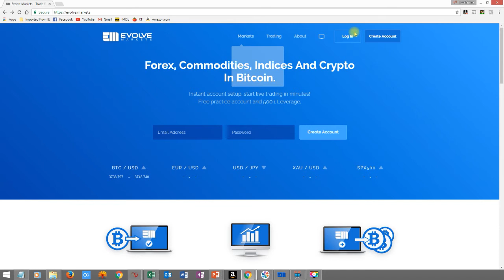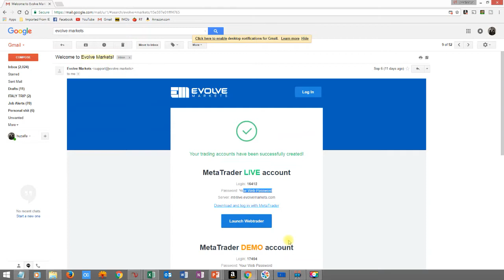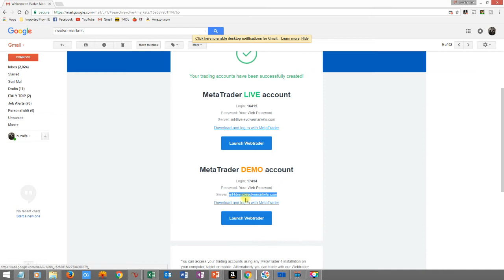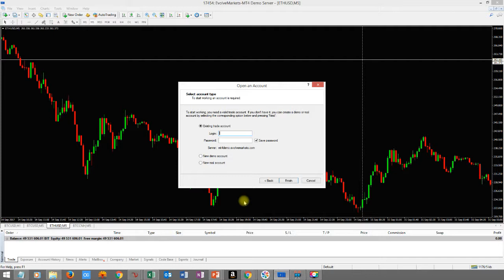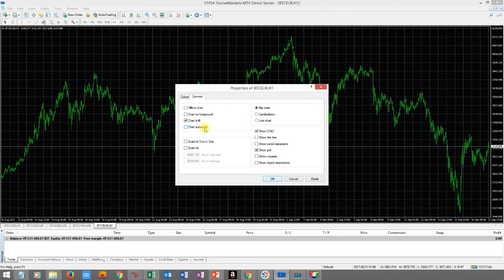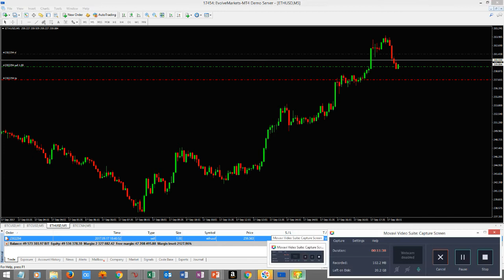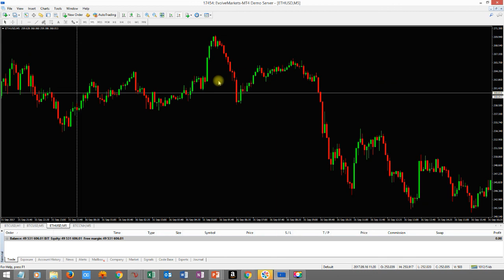How To Day Trade Bitcoin & Crypto Currency on Metatrader 4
Hi everyone,

If you want to learn how to trade Bitcoin and other cryptocurrency on Metatrader 4 just like how you would trade Forex, then this is your go-to video.  I walk you through step-by-step how to set up your Metatrader 4 account, and how to calculate profit/loss.  Hope you enjoy, and if you do, please press the like button.  Thanks!

metatrader 4 cryptocurrency
metatrader 4 ethereum
metatrader 4 bitcoin
how to set up mt4
how to trade bitcoin on mt4
how to trade ethereum on mt4
cryptocurrency
bitcoin
ethereum
litecoin
ripple
day trade crypto
day trade cryptocurrency
day trade bitcoin
day trade ethereum
day trade forex
day trade litecoin
daytrade crypto
daytrade cryptocurrency
daytrade bitcoin
daytrade ethereum
learn to daytrade bitcoin
learn to daytrade ethereum
learn to trade bitcoin
learn to trade ethereum
set up metatrader 4 with crypto
set up bitcoin mt4
set up ethereum mt4
trade bitcoin on metatrader 4
trade ethereum on metatrader 4
trade bitcoin on mt4
trade ethereum on mt4
how to invest in crypto currency
how to invest in cryptocurrency
how to invest in ethereum
online business
make money
make money trading